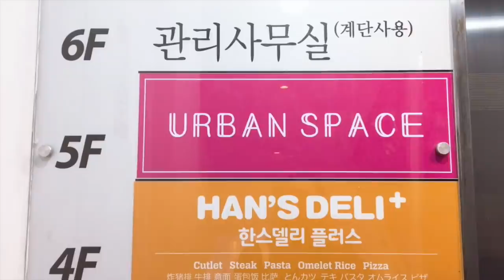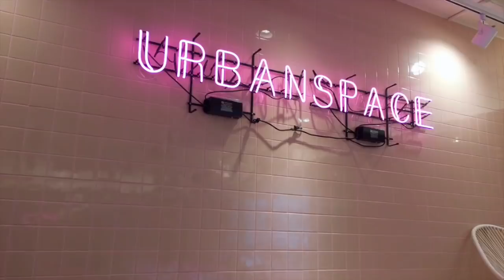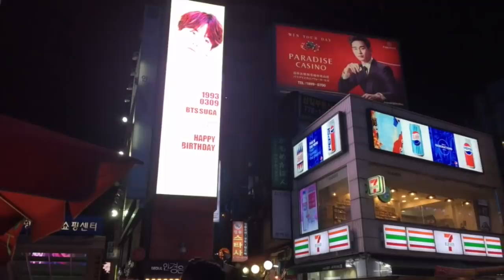Un día en Corea comiendo TODO lo que encontramos ♥